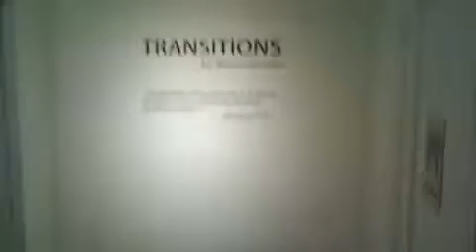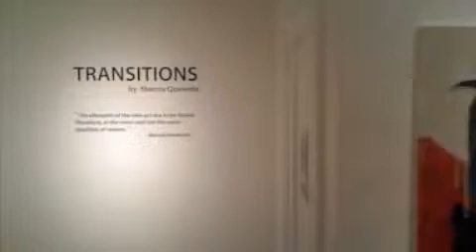Marcos Quevedo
Renee Gallery hosted an exhibition by artist Marcos Quevedo at the Miami Gallery in the Callo Ocho art district of Miami, Florida. Video courtesy of Gary Mercer, shot on an iphone. Music by jazz pianist, Billy Marcus and guests titled, Memories of you.(more)